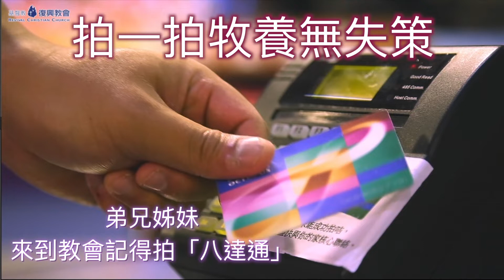復興家事 2018年10月7日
復興家事10月7日

1. 陳鴻強弟兄 安息禮拜 10月7日
2. 週五家短宣回顧
3. 「你儂我儂、情濃晚宴」 家庭事工講座 報名
4. 我們這一「咖」Coffee corner 宣傳（10月7日）開始
5. 弟兄經歷神營會 預備會 10月7日
6. 拍一拍牧養無失策
7. RCMI 義賣宣傳
8. A911 10月13日 為香港禱告
9. 早禱會（哈該書）